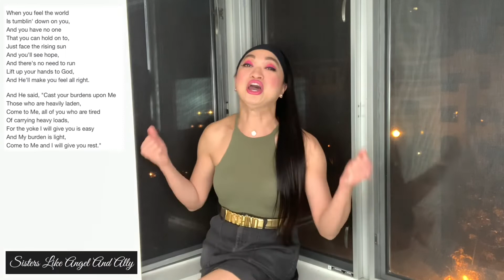Lift Up Your Hands Acapella Cover | A Song By Basil Valdez | Sisters Like Angel And Ally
I hope you all enjoy this song, Lift Up Your Hands. A song by Mr. Basil Valdez. It reminds me so much of how important having a strong faith is.

In God we trust. Love you all so much! God bless you!